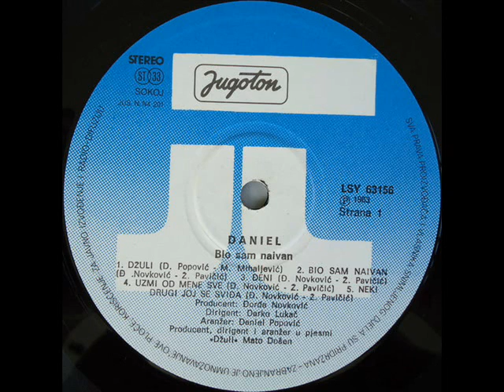DŽULI - DANIEL POPOVIĆ (1983)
Bio Sam Naivan (1983)